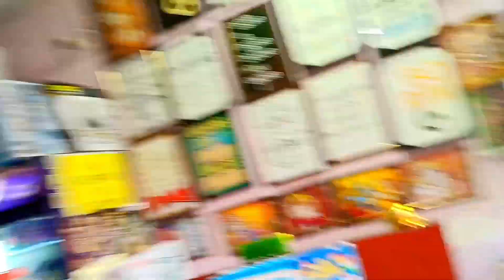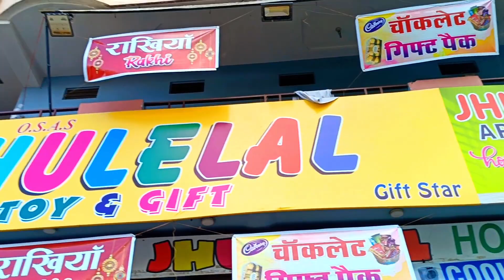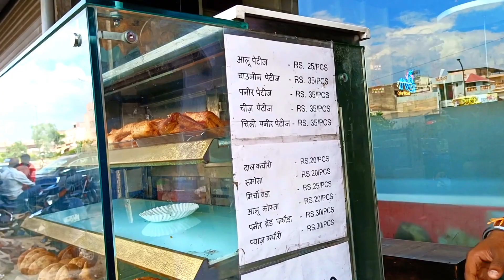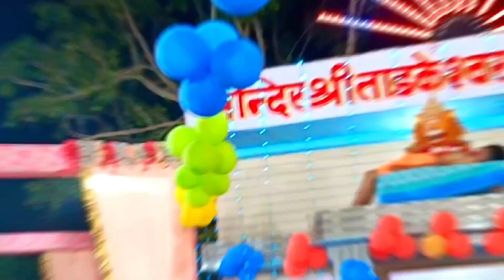❣️Janmashtami special day of my🌿 janmashtami ❣️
RAM RAM ❤️‍🔥
RASHTRIY JANMASHTAMI HUMNE KAFI DHUMDHAM SE BANAI KAFI ACHCHA LAGA JANMASHTAMI
BEAUTIFUL YOUTUBE VIRAL KAISE KAREN YOUTUBE PER 4000 WATT COMPLETE KAISE KAREN YOUTUBE PER TRENDING PER KAISE AAYE YOUTUBE PER VIRAL KAISE HO AUR AAJ MERA BHAI AUR MAIN KISI LADKI KE LIYE GIFT LENE GAYE THE PATA NAHIN GIFT KAISA HOGA KAISA NAHIN HOGA KI NAHIN AAEGA BUT FIR BHI DEKHTE HAIN KAISA JAEGA KAISE COMPLETE KAREN JALDI SE JALDI YOUTUBE PER 1000 SUBSCRIBER 3 DIN MEIN KAISE COMPLETE KAREN JAWAN MOVIE KA TRAILER KA REVIEW HAPPY JANMASHTAMI YAH KYA HO GAYA JANMASHTAMI PER LADKI KAISE SET KAREN